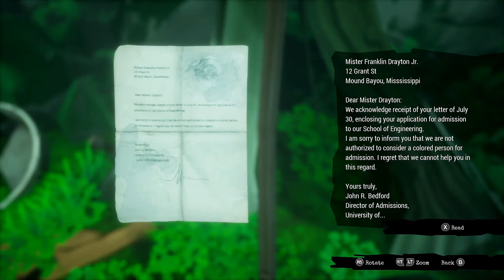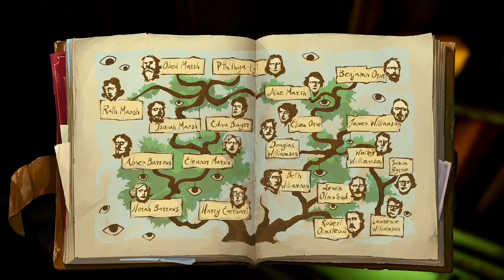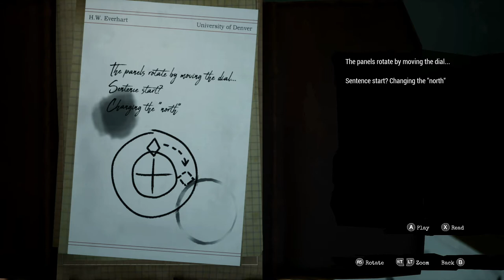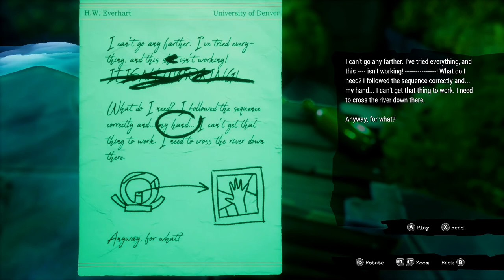CALL OF THE SEA Chapter 4 Walkthrough Gameplay | 100%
Walkthrough Gameplay of Call Of The Sea Chapter 4, 100% complete with all Collectibles, Journal enteries, Murals and Secret Objects.